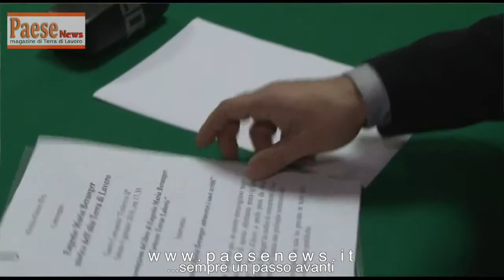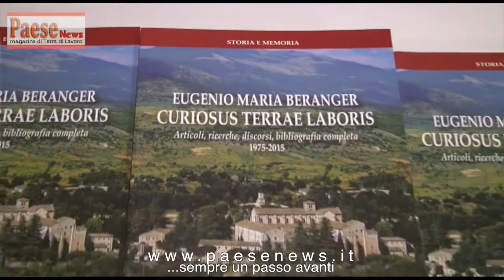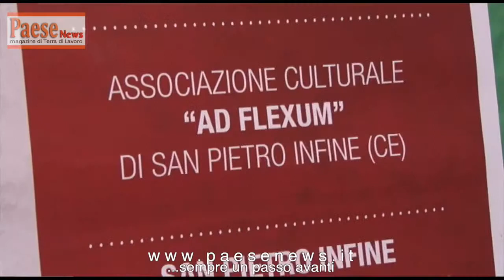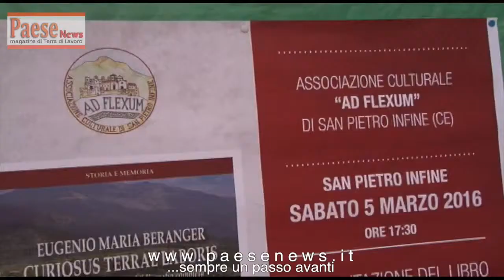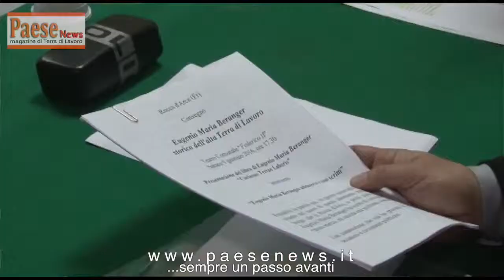Associazione Ad Flexum San Pietro Infine www paesenews it